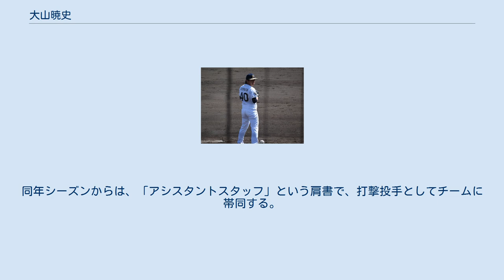大山暁史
大山 暁史（おおやま さとし、1988年10月6日 - ）は、大分県別府市出身の元プロ野球選手（投手）。
左投左打。
 別府市立北部中学校ではエースとして活躍。
3年時中体連では明豊中学校に破れる。
ノールックの牽制を得意としていた。
 別府青山高等学校では、2年夏に控え投手として、第87回全国高等学校野球選手権全国大会に出場した。
同校が阪神甲子園球場の全国大会へ出場するのは、春夏を通じても初めてだったが、加藤政義を擁する東北高校の前に初戦敗退。
大山自身も救援で登板したが、3回4失点という成績で甲子園を去った。
 亜細亜大学への進学後は、1年次の東都大学野球リーグ戦から救援で登板。
東浜巨が2学年下で入学してからは、東浜の控えとなり、リーグ戦では通算21試合の登板で1勝5敗にとどまった。
 大学卒業後に、セガサミーへ入社。
1年目から主戦投手として活躍すると、第1回JABA関東選手権最優秀選手賞を受賞した。
2年目には、読売ジャイアンツ（巨人）とのプロ・アマ交流戦で先発し、5回を無失点という内容で好投。
2012年のドラフト会議の上位指名候補に挙げられたが、チームメイトの赤堀大智と宮﨑敏郎が横浜DeNAベイスターズからの指名を受けて入団したのに対して、自身はどの球団からも指名されず、一時は大きくモチベーションを落としたものの、翌年には浦野博司と競い合いながら成長。
2013年のNPBドラフト会議でオリックス・バファローズから8巡目で指名され、契約金2,000万円、年俸700万円（金額は推定）という条件で入団した。
担当スカウトは牧田勝吾で、入団当初の背番号は40。
 2014年には、オープン戦から左の中継ぎ要員として起用されると、新人選手から東明大貴と共に開幕一軍へ名を連ねた。
3月30日の対北海道日本ハムファイターズ戦（札幌ドーム）で公式戦デビューを果たしたが、一軍公式戦ではこの試合の登板だけでシーズンを終了。
ウエスタン・リーグ公式戦には39試合へ登板した。
 2015年には、学生時代から自信のあったストレートを前年の公式戦で相手打者から簡単に弾き返されたことを踏まえて、投球フォームを従来のスリークォーターからサイドスローへ変更。
ウエスタン・リーグ公式戦には49試合へ登板したが、一軍公式戦での登板機会がなく、シーズン終了後に背番号を69へ変更した。
 2016年には、公式戦の開幕を再び一軍で迎えると、3月26日の対埼玉西武ライオンズ戦（西武プリンスドーム）で一軍公式戦へ2年ぶりに登板した。
チームが6対22のスコアで大敗した5月24日の対福岡ソフトバンクホークス戦（福岡ヤフオク!ドーム）では、8点ビハインドの4回裏から3番手投手として登板したが、わずか2死を取っただけで7点を失って降板。
記録上の自責点が1にも関わらず、1被安打・5与四球という乱調で、チームはこの回に8点を追加された。
3試合の登板にとどまり、シーズン終了後には投球フォームをスリークォーターへ戻した。
 2017年には、公式戦の開幕を二軍で迎えた。
5月6日にシーズン最初の出場選手登録を果たしてからは、一軍公式戦で主に左のワンポイントリリーフとして登板。
8月5日の対日本ハム戦（札幌ドーム）では、1点ビハインドの6回裏1死2・3塁の場面で登板すると、中島卓也を2球で捕ゴロ挟殺、西川遥輝を4球で自身へのゴロに打ち取って無失点で切り抜けて降板した。
直後の7回表に味方打線が3得点で逆転。
そのまま勝利したため、2人の左打者へ6球を投げただけで、一軍公式戦初勝利を挙げた。
シーズン全体では、一軍と二軍を2度にわたって往復しつつも、一軍公式戦で自己最多の32試合に登板。
白星はこの1勝にとどまったが、6ホールド、防御率3.46を記録した。
また、通算投球イニングが26回ながら、左打者を中心に通算で30個の三振を奪い、奪三振率は10.38に達した。
 2018年には、一軍公式戦6試合に登板しただけで、10月29日に球団から戦力外通告を受けた。
通告当初NPB他球団への現役続行を希望し、12球団合同トライアウト（11月12日にタマホームスタジアム筑後で開催）への参加をNPBに申し込み、牧田が他の11球団中9球団に大山の獲得を打診した。
しかし、年齢の高さ（当時30歳）がネックとなり、どの球団も契約に消極的だったため、トライアウトへの参...